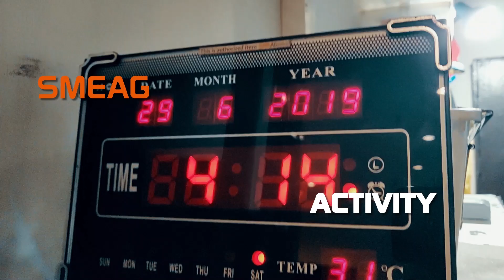[在菲律賓學英文] 菲律賓英文教育: Oslob & Tumalog Activity